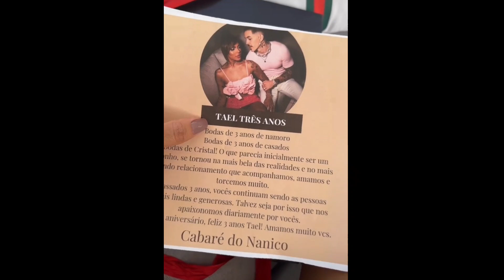Tays mostra Pietra com microfone de brinquedo e mais presentes